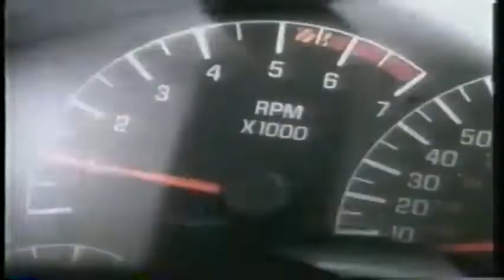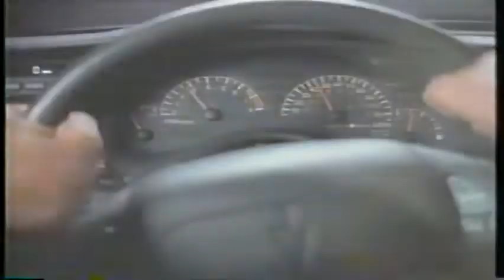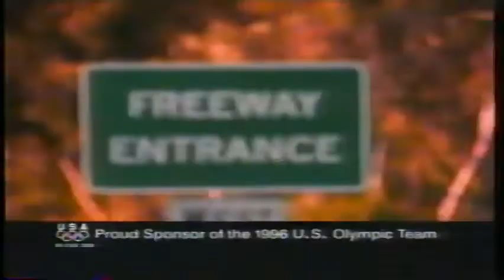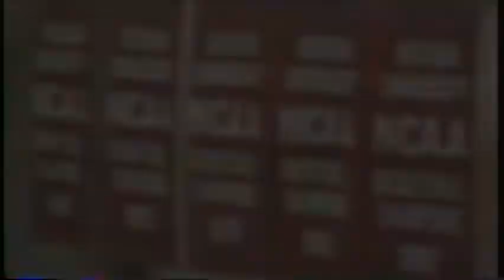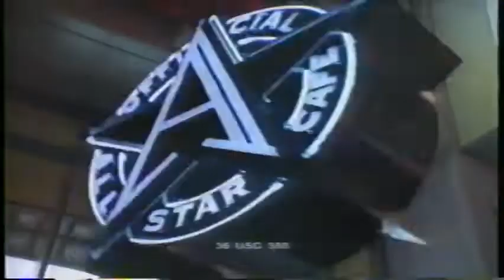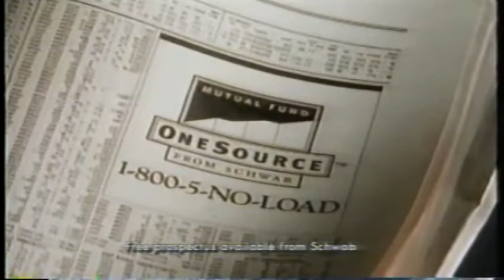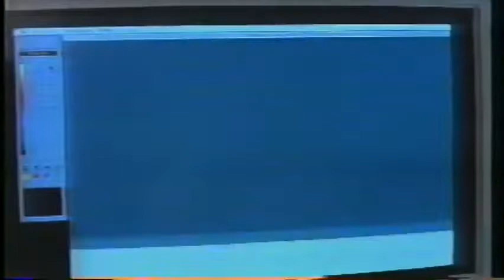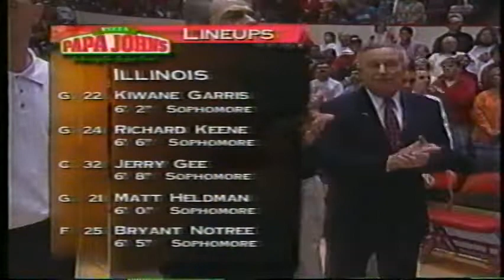Purdue at Indiana (25 Feb 1996)